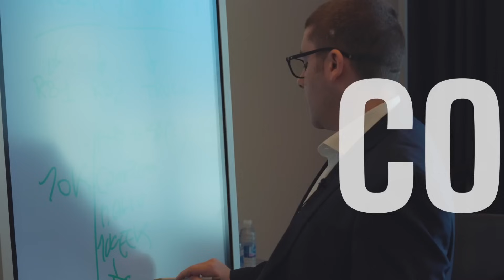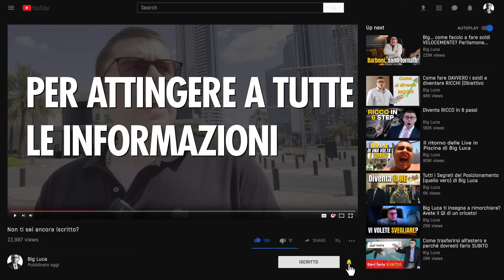Come ho GENERATO UN MILIARDO vendendo VIDEO CORSI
Vuoi capire come ridurre il carico fiscale e proteggere il tuo patrimonio? Affidati alla Protect Your Wealth, azienda leader nel campo dell'offshore protection. Nella sua passeggiata mattutina il Papi ti spiega come funziona un Business Online.

Analizza i dati e i numeri

"Sussistenza residuale" signori, questa è la nuova espressione che tutti inizieranno a usare da domani.

Ma chi è Big Luca❓ E perché può aiutarti❓

🔸 Presidente della Big Luca International Consulting, azienda multi-milionaria e partner ufficiale della “GKIC Insider Circle e NO.B.S”, selezionata da Dan Kennedy in persona, la massima autorità mondiale per tutto ciò che concerne il marketing strategico e la manipolazione mentale.

🔸 Autore del libro “Big Luca Senza Pudore: come sono collassato con gli psicofarmaci a 12 anni e diventato milionario a 25”.

🔸 Autore del libro “Povero Ma Dignitoso Sta M a: la povertà è una malattia mentale”.

🔸 Autore del libro “Fagliela Annusare: tutto quello che serve per vendere qualunque cosa a chiunque nel mercato post-covid”.

🔸 Creatore dell’evento più importante in Italia sul marketing strategico e la manipolazione mentale, “La Realtà Non Esiste” tenutosi a Riccione il 21-22-23 febbraio 2020. Considerato come l’epicentro del marketing mondiale in celebrazione a Dan Kennedy, con ospiti del calibro di Dave Dee, Brian Kurtz e Dustin Burleson.

🔸 Coautore, insieme a Dan Kennedy, del corso “Pregiudizio: come manipolare i tuoi clienti”.

🔸 Ideatore e creatore di Katanga, la prima piattaforma di formazione al mondo ingegnerizzata secondo il metodo dell’immersione.

🔸 In soli 3 mesi è riuscito a spostare 175 persone in un paese estero per il suo primo evento dal vivo, tenutosi a Londra presso il Queen Elizabeth II Centre.

🔸 Ritenuto da migliaia di persone la massima autorità dell'online marketing in Europa e nel mondo.